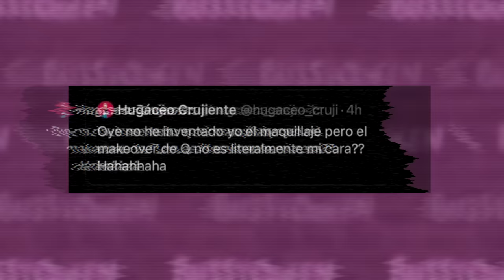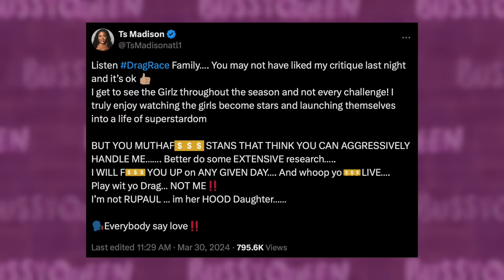Drag Race 16 Makeover: Q Called Out, TS Madison Claps Back | Hot or Rot?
Rupaul's Drag Race Season 16 Makeover Review: Q Called Out Online, TS Madison Claps Back at Fans | Hot or Rot?

In today's hot or rot? we break down episode 13 of Rupaul's Drag Season 16. Our queens were challenged to give drag family resemblance makeovers to the Drag Race Vegas LIVE! dancers and dance in a choreographed number. We break all that down plus cover some drama around TS Madison's criticism of Nymphia's signature yellow color and look at Q's makeup getting called out for looking similar to Hugacio Cruijente's makeup online.

The entire cast of Rupaul's Drag Race 16 includes Amanda Tori Meating, Dawn, Geneva Karr, Hershii LiqCour-Jeté, Megami, Mhi'ya Iman LePaige, Mirage, Morphine Love Dion, Nymphia Wind, Plane Jane, Plasma, Q, Sapphira Cristál, and Xunami Muse.

A SPECIAL THANKS TO ALL MY BUS DRIVERS:
John Gaspar
Childfree Matto
Jessica M. Kandal, PhD
Martin Giniger

TIMESTAMPS
00:00 RuPauls Drag Race Season 16 Episode 13 Review | Hot or Rot?
00:31 Q and Luna / Q Gets Called Out On Makeup
02:28 Morphine Love Dion and Latina
03:48 Nymphia Wind and Juanita
04:41 TS Madison Critique Drama
05:58 Sapphira Cristal and Shakira
07:32 Plane Jane and Lazi Susan
09:08 Top and Bottom Placements
10:21 Morphine vs. Sapphira Lip Sync
10:47 Morphine Elimination
11:05 Final Four Track Record
11:32 Hottest Hots and Patron Shoutouts